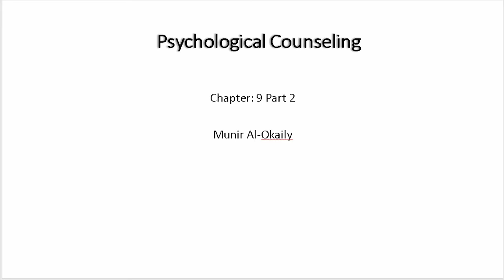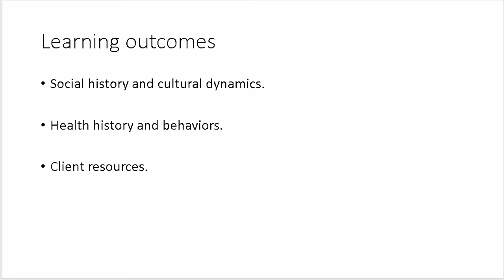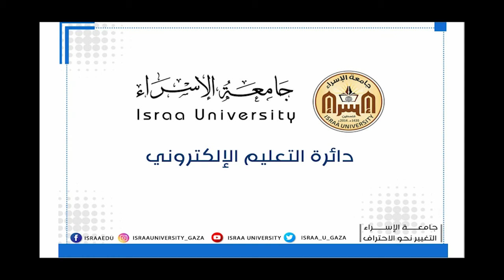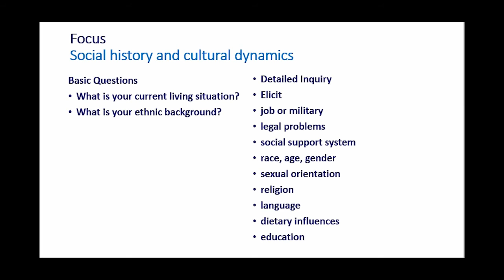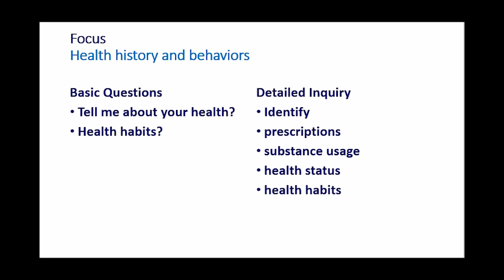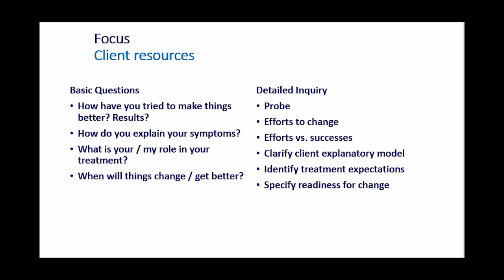Chapter 9 Part 2 Social History & Cultural Dynamics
أ.منير العقيلي
كلية العلوم الطبية